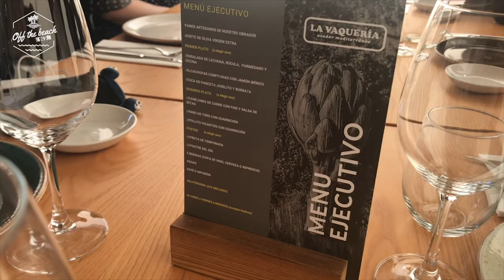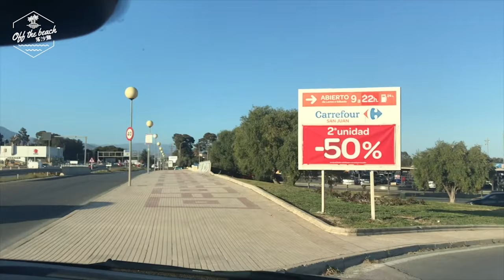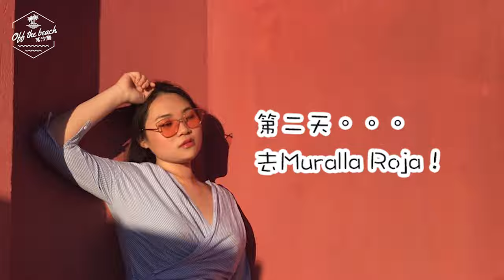【望梅止渴✈️】西班牙🇪🇸 | Alicante．Calpe | 少女心爆棚的現實紀念碑谷 La Muralla Roja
燒豬｜滷美｜蛋黃姐｜陳皮｜小東子｜小西子

時隔一年，我們 落沙灘 🏖 Off The Beach 終於回歸啦！
相信大家都掛念去旅行的日子，所以我們推出【望梅止渴】系列 - 和大家一起到世界不同國家旅遊！

2019年復活節假期我們去了阿利坎特 Alicante度假 🇪🇸
繼我們上一條 Villa Room Tour 🏠（還沒看的觀眾記得去看哦！），現在為大家帶來Alicante Travel Vlog 📹 的上集！

我們第一站到 Calpe 的 La Muralla Roja ，一個好適合少女去的打卡點💕📸
還會分享一些拍照 tips 喔！

還想知道有什麼好玩好吃？

Salt｜Coriander｜Chilli｜Rosemary｜Tabasco｜Pepper

Hello again everyone! We are OffTheBeach🏖! Coming back for the first time after A YEAR with our Alicante Travel Vlog Part 1 📹

We understand you lot are missing your travelling days so much, so we decided to make a series of travel vlogs of different countries - where our members have been these recent years!

This time we will show you our first stop in 🇪🇸 - La Muralla Roja, a postmodern apartment complex in Calpe, designed by a Spanish architect Ricardo Bofill.
We will also be sharing some tips on photo spots - so get your insta ready gals💕📸

If you haven't seen our Alicante villa room tour, go check out our last video!
And make sure you come back for our Part 2 Vlog as well! 😉

Patrick Patrikios - Greedy
Chris Haugen - Sunshine Samba
Freedom Trail Studio - Swing Theory
Secret Crates - Springtime Stroll
Joakim Karud - Rainy Days
Steve Adams - Ponte de Abril